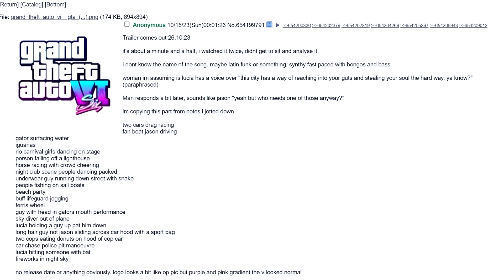شفنا تريلر GTA 6 🔥!